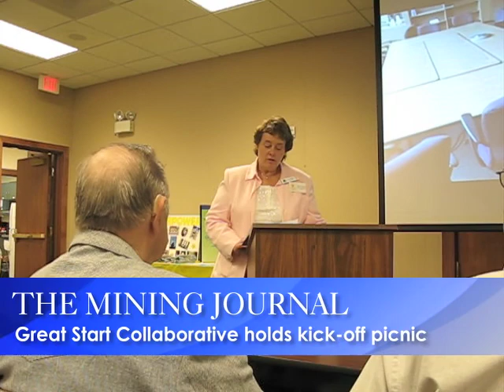Great Start Collaborative holds kick-off picnic